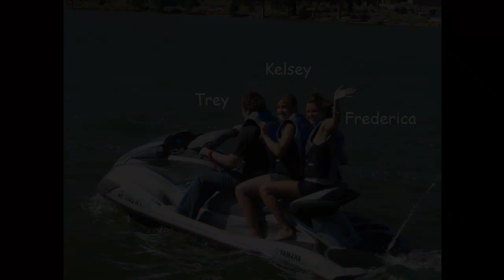The BNI HQ Staff's Day in Big Bear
Every August, the staff from BNI Headquarters spends a day of games, food and water sports in Big Bear, CA, at Dr. Misner's Lake House.